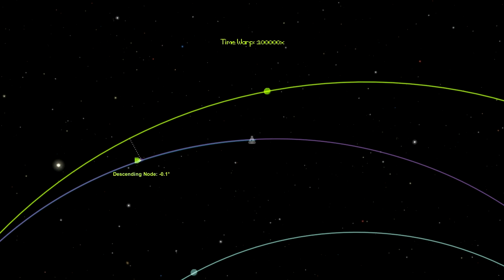KSP: exploring Duna with light jet glider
Rovers are too slow! let`s fly!
SFX - Sikorski